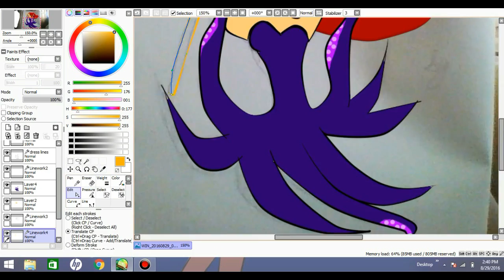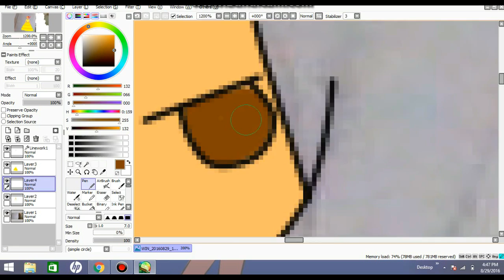【Speed Draws: Mouse】 Disney princesses as BAD GUYS!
hey yo! Sweet Sim here! and this is my 1ST VIDEO! soo I hope you homies like it! c ya soon!

Use for painting : Paint tool sai
Use for screen recording : Bandicam

thank you guys for watching and c ya again soon!